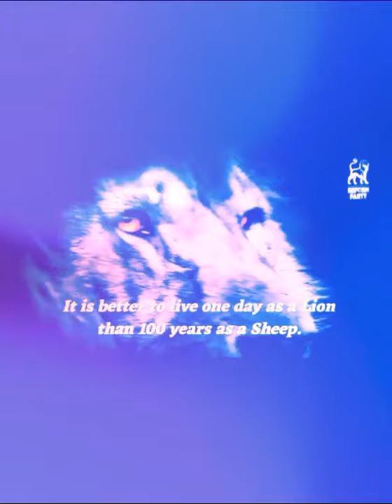Cliff Grenade, Barrister-At-Law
Reform Party